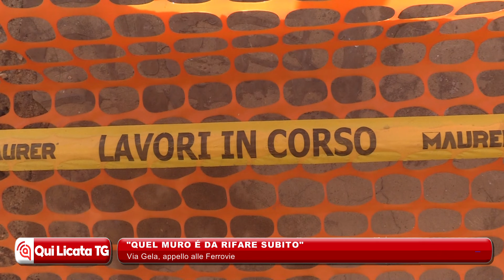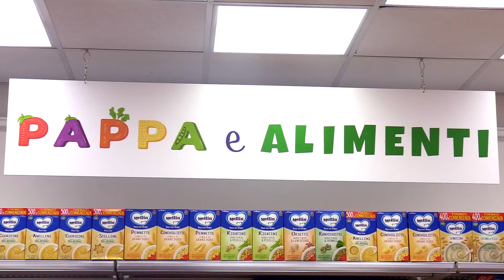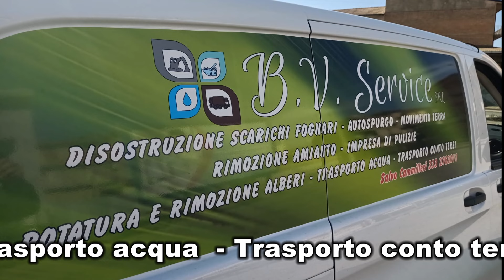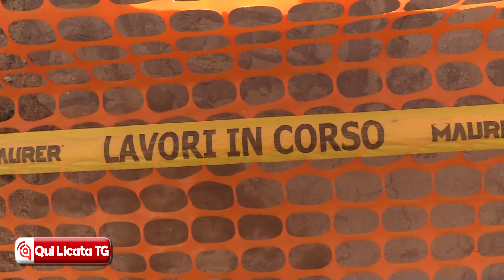Tg 23 febbraio 2024